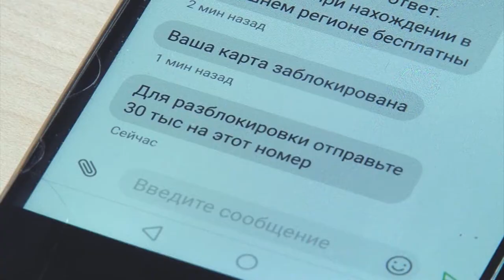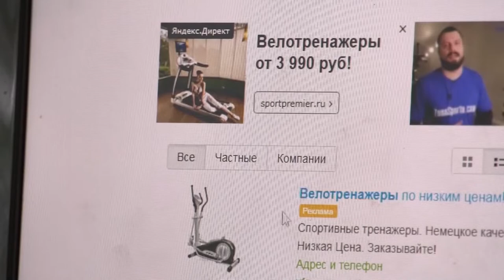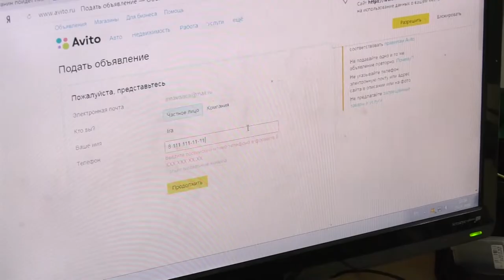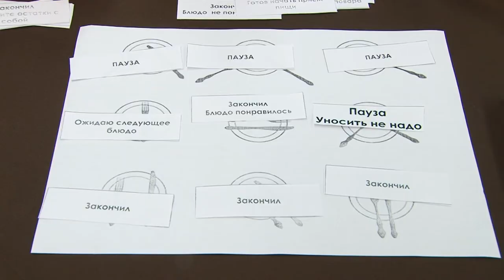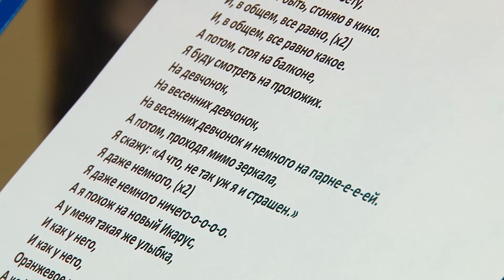Новости Сарова 25.09.2018